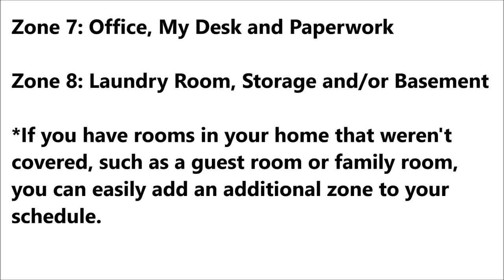My House Cleaning Schedule and My Zones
Cleaning routines help me maintain a clean home without having to spend all day cleaning. In this video, I share how my routines all fit together and work for me. I also share how I've broken up our new home into zones for detailed cleaning.